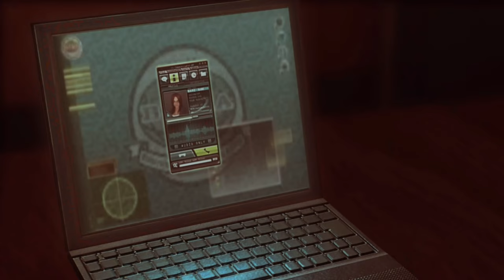Resident Evil: Revelations Silent Gameplay No Commentary Part 6